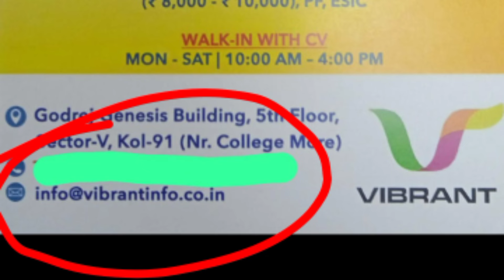Jobs in Vibrant in Kolkata || Urgent Jobs in Vibrant in Kolkata || Jobs in Vibrant Company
In this Video I am going to share Vibrant BPO Is Hiring For Multiple Process.

So Let's Watch this video Till The End.

HR Number of Vibrant : 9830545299 Afreen

Call Her in only Official Time ( Or the updated cv on her Number )

                               Thanks